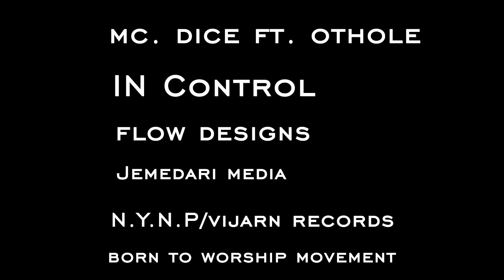MC Dice - In control video